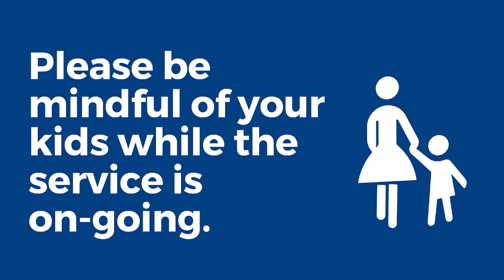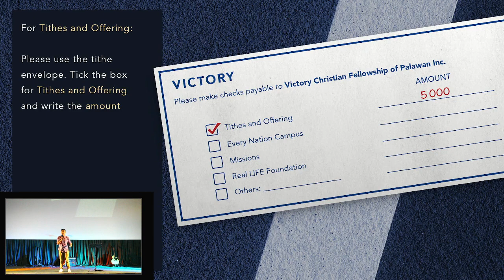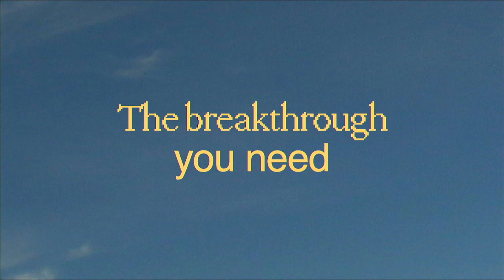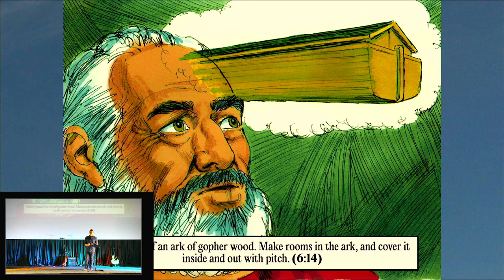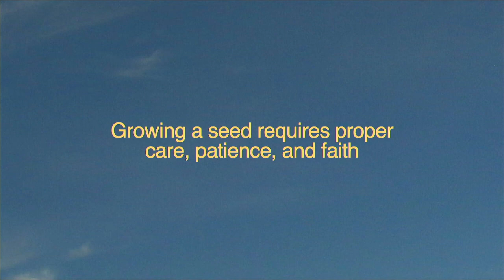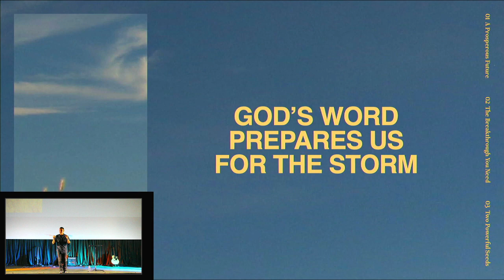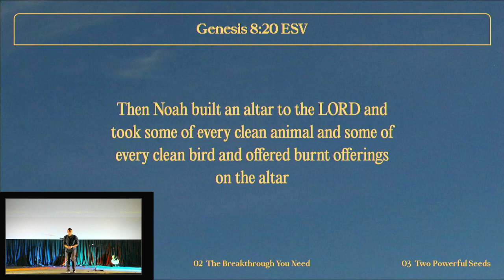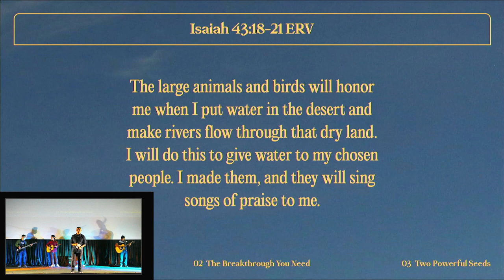Seedtime & Harvest - The Breakthrough You Need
God's miracle of provision lies in the miracle of the seed. Even through the barren seasons of our lives, the power of the seed reminds us that the power to produce wealth goes beyond opportunity and production.

Join us as we continue the series: Seedtime & Harvest and talk about God's Word as the provision we need.

🙏🏻  We want to pray for you.

📱Give online and ❤️ participate in our Love the City initiatives

📝 Do you want to have a Victory Group?